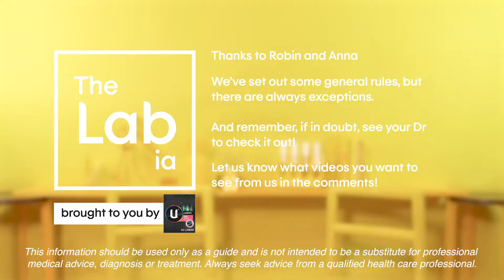WHAT DOES YOUR VAGINAL DISCHARGE MEAN? | The Lab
Ever wondered what your discharge means? We got chu. This is a general guide to what’s normal down there & what’s… not so normal! But remember, even “normal” discharge can be a sign of something more serious. Watch out for other symptoms like pain in your abdomen or vagina, irritation, or funky smells. Different rules can apply if you’re pregnant or menopausal. If you’re not sure, or if you’ve had unprotected sex, always talk to your doctor:

The Lab is a channel for YOU to ask awkward questions, experiment with products and learn about all sorts of fun stuff about your body.